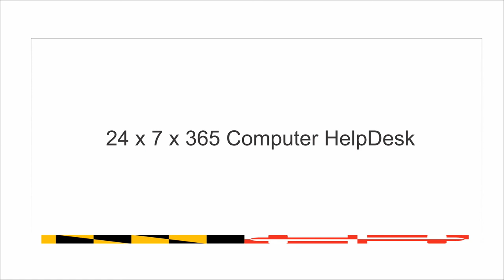Maryland Basketball player intros and flag timeout v Michigan State 2018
Here is a behind the scenes look at the game, what you don't see on TV from the Michigan State v Maryland.